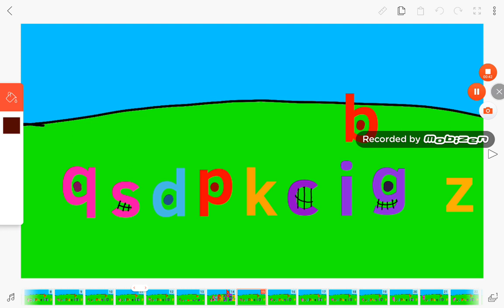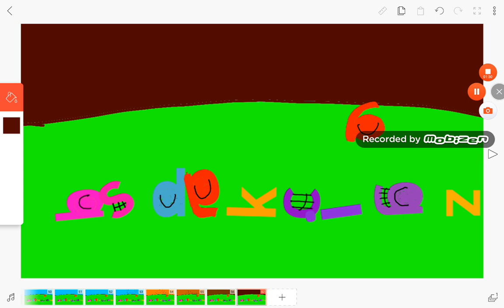TVOkids Letters Relaxing And Getting Sleepy And Went To Sleep